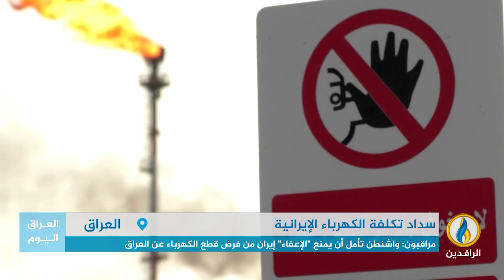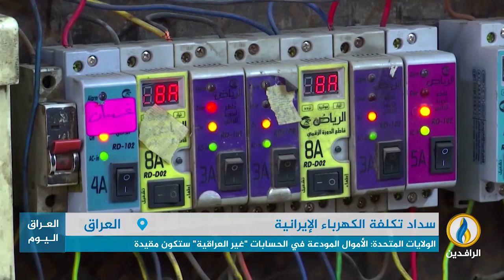تقرير إخباري.. أمريكا تسمح للعراق بسداد تكلفة الكهرباء الإيرانية عبر "بنوك غير عراقية"